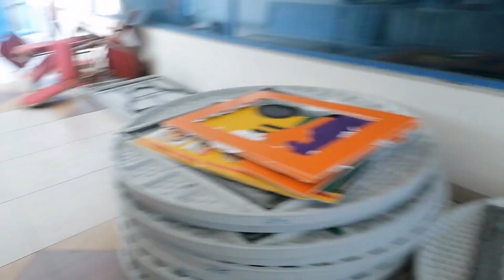4 in 1 Birthday party celebrations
4 in 1 Birthday party celebrations, we decorated this event and my  part time job that time

Rhea Vlogs,
travel and adventure vlogs,
cooking tips,
reaction and reviews,
lifestyle vlogs,
pets and animals vlog,
review and reaction videos,